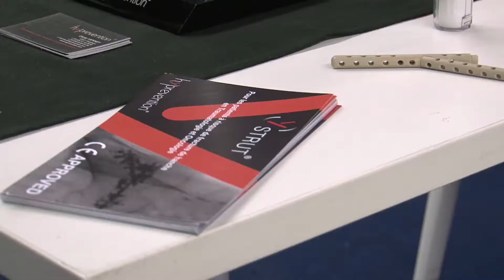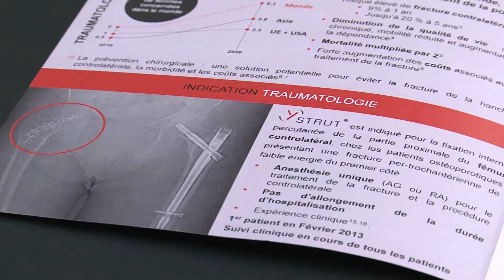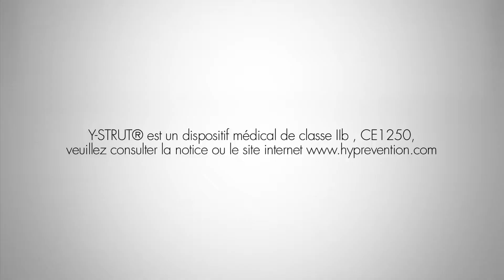Les rencontres HospitaliaTV aux JFR 2017 : HYPREVENTION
Hyprevention, start-up française créée en 2010, développe, fabrique et commercialise des dispositifs médicaux implantables innovants pour répondre à des problématiques de santé publique. Son premier produit, Y-STRUT®, est une solution chirurgicale de prévention de la fracture de la hanche.&nbsp; Lors des JFR 2017, la présidente de la société nous a présenté ce dispositif qui permet de renforcer la partie proximale du fémur avec des indications en oncologie et en traumatologie.   &nbsp;Plus d'informations :&nbsp; &nbsp;